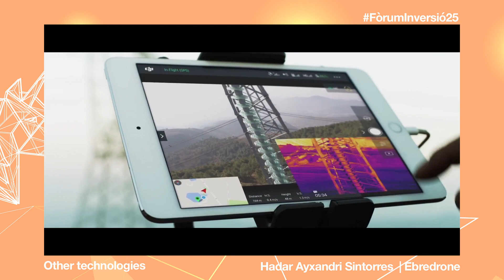Ebredrone | Fòrum d'Inversió d'ACCIÓ 2020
Ebredrone, de l’àmbit d’altres tecnologies, és una de les 21 startups que participen al Fòrum d’Inversió d’ACCIÓ 2020. Més informació i inscripcions